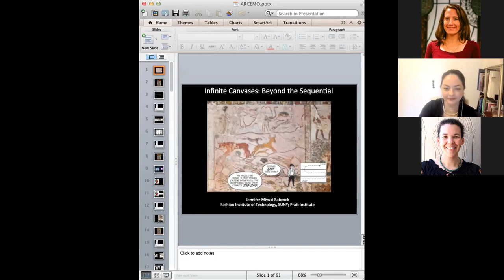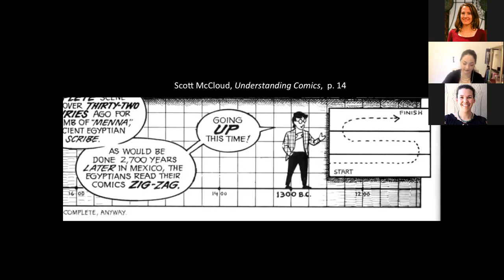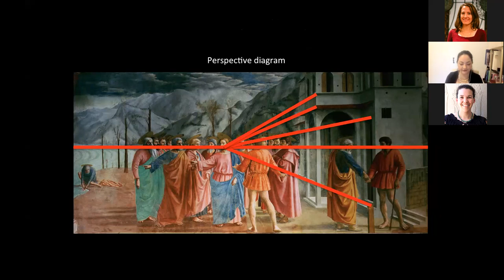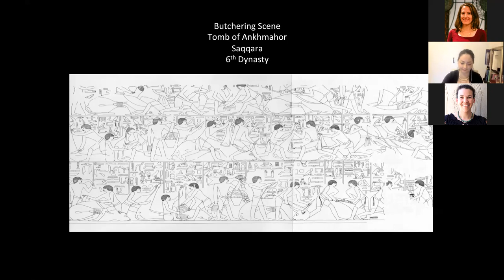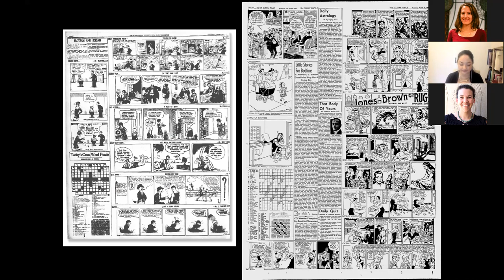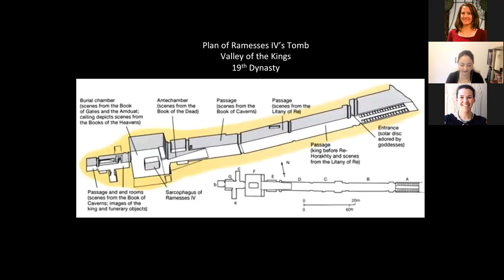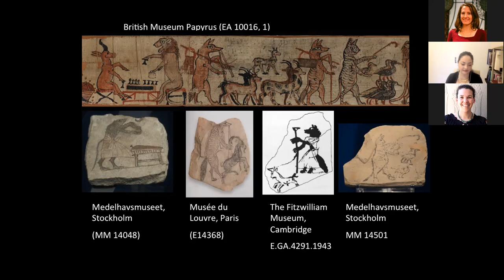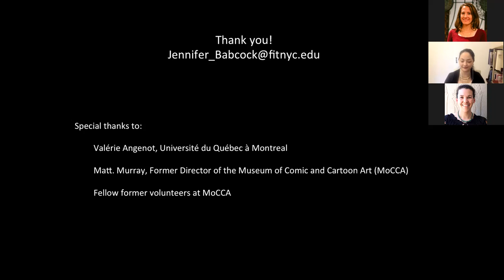Dr. Jennifer Miyuki Babcock. May 22, 2021, Infinite Canvases, Beyond the Sequential